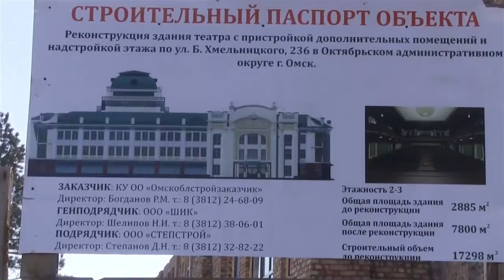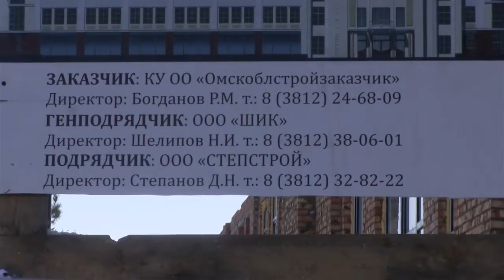В Омске снова упал кран.